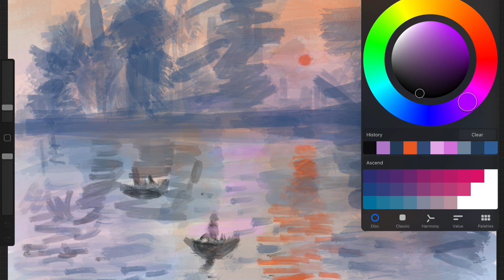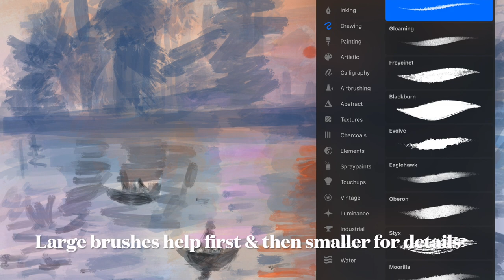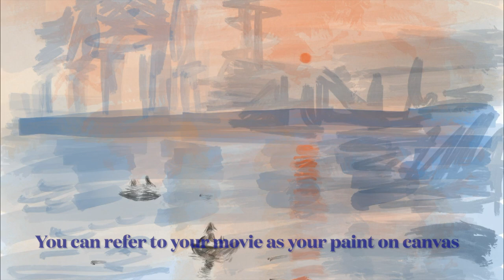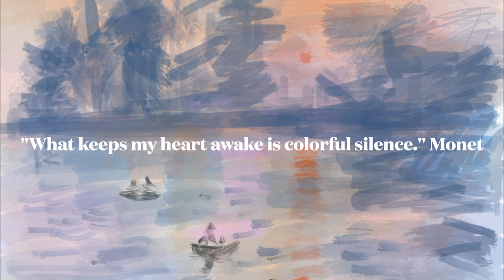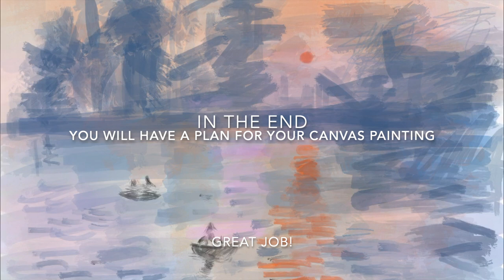Using procreate for impressionism Step by Step Saric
This video will show you tips on how to explore impressionism with creating layers in procreate. You can pre-plan your painting on canvas by using procreates layers and tools. Have fun!